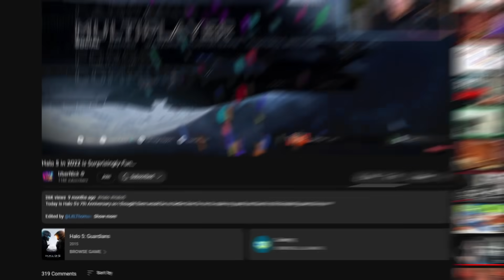The State of Halo Infinite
Today I discuss the current state of Halo Infinite & how 343 has been updating the game in recent months!

Edited by @LitLThomas